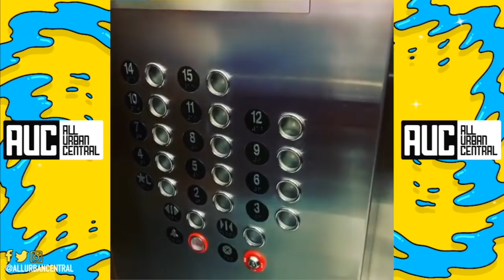Trey Songz Girl Sneaks Into 50 Cent Hotel Room